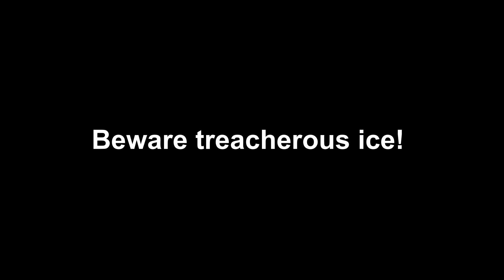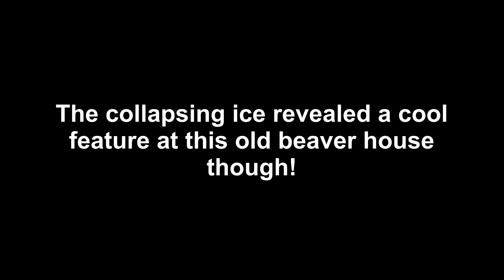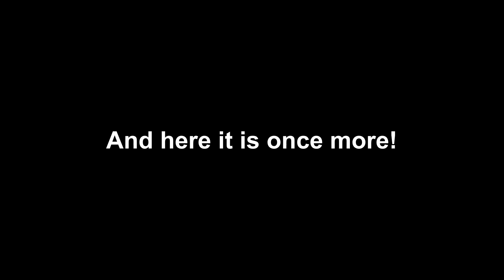Survival 101: Beware Dangerous Ice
In this episode, Dale is exploring a new part of the forest for a new job. With him is fellow biologist Mackenzie, and together they encounter a stretch of dangerously treacherous ice while searching for local woodland caribou herds. They illustrate just how dangerous this ice can be, and why it is so important to practice proper ice-safety skills while navigating in the bush.

Reception by William Rosati

Temptation by Chris Haugen